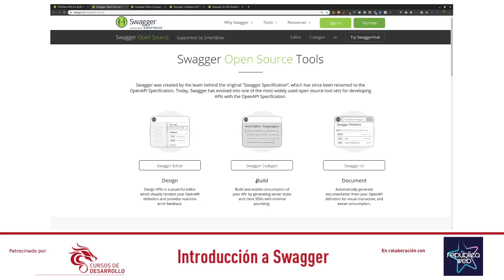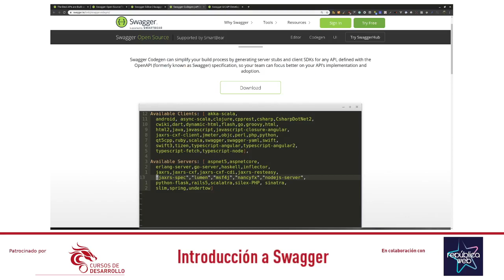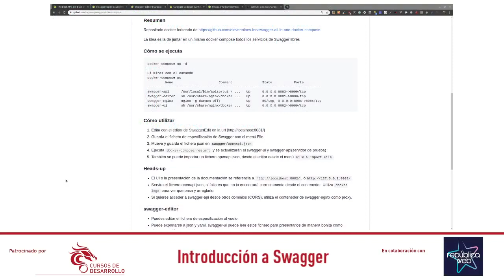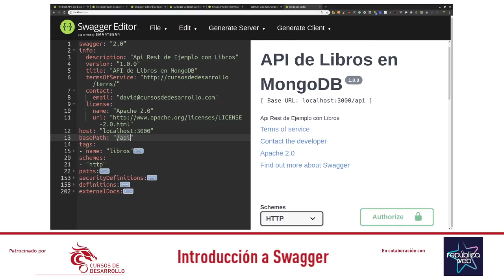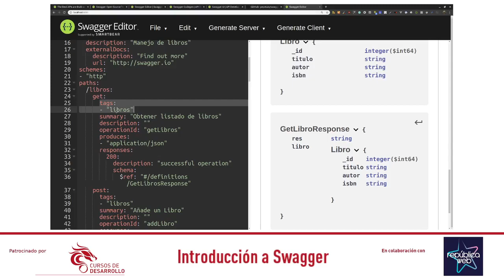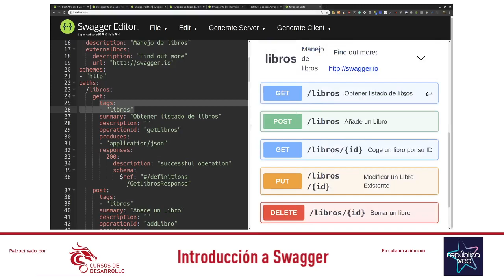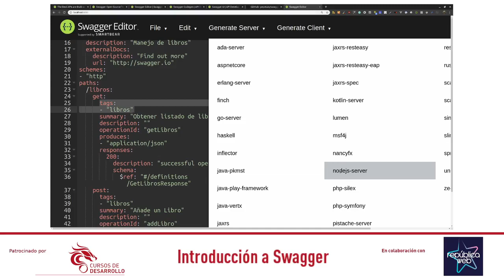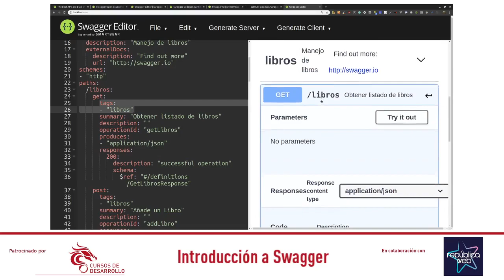Utilización de Swagger Editor - Cursos De Desarrollo - República Web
En esta ocasión veremos cómo funciona el editor de Swagger online para el fichero de definición de un servicio o un API Rest. Cómo generar código del API Rest y de un cliente que consulte el API.

Para estar altanto de las novedades del desarrollo de aplicaciones no olvides visitar: